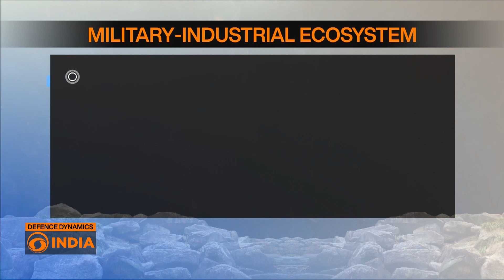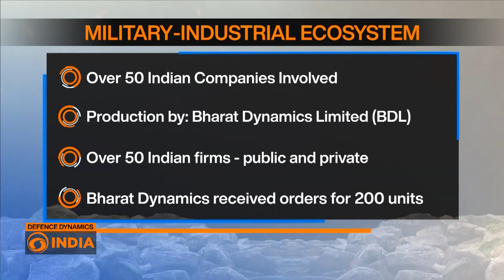ASTRA: India’s Sky Sniper | Defence Dynamics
India has taken a major stride in its defence self-reliance with the successful test of the indigenously developed ASTRA Beyond Visual Range Air-to-Air Missile (BVRAAM). Conducted on July 11, 2025, off the Odisha coast, the missile was launched from a Su-30MKI, marking a significant leap in India's indigenous air combat capability.

What sets this test apart is the flawless performance of the homegrown Radio Frequency (RF) seeker, a high-precision targeting component that previously relied on imports. With this success, India joins a select group of nations capable of building advanced air-to-air missiles from scratch.

The ASTRA missile, capable of striking targets over 100 km away at Mach 4.5 speed, has already been integrated with Su-30MKI and Tejas fighters. It will soon be part of Tejas Mk-2 and possibly even Rafale jets — making India’s air combat fleet highly interoperable.

Over 50 Indian firms collaborated to build ASTRA, including Bharat Dynamics, which has orders for 200 missiles. The project marks the emergence of a robust military-industrial ecosystem in India.

Looking ahead, DRDO is developing ASTRA Mk-2 with extended range, and Mk-4 to target stealth aircraft — pushing India’s technological envelope further.

ASTRA gives the Indian Air Force not just firepower, but strategic autonomy — free from export restrictions or price manipulation. It's more than a missile — it's a symbol of India’s new defence doctrine: self-built, self-reliant, and strategically dominant.